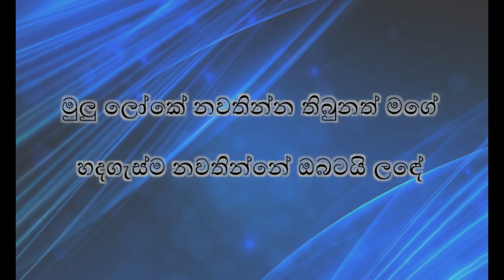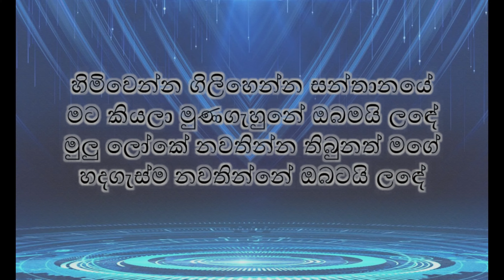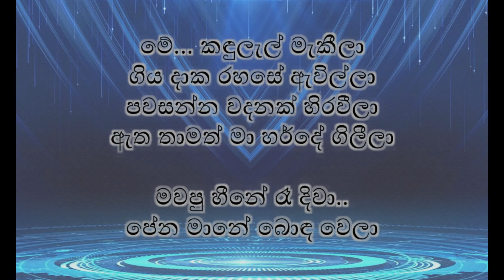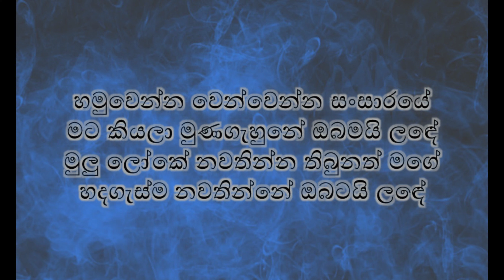Methun SK - Mata Kiyala Munagahune Obamai Lande karaoke ( මට කියලා karaoke ) Ft. RIVINDU - Official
Methun SK - Mata Kiyala Munagahune Obamai Lande Karaoke ( මට කියලා Karaoke ) Ft. RIVINDU - (Official Visualiser) - Without Voice | @shstudioslanka8551

Vocals - Methun SK
Melody - Methun SK
Lyrics - Methun SK
Music Arranged and Produced by - Rivindu Wanniachchi
Recording Engineers - Mario Dimittri Fernando @ Project 2020
Amala Mihiranga @ Project 2020
Mixed and Mastered by - Rivindu Wanniachchi

Music Used in this Video:

Song/Music: Mata Kiyala Munagahune Obamai Lande
Artist: Methun SK
Album: Mata Kiyala Munagahune Obamai Lande
License Type: Standard License (FUGA (on behalf of CeyMusic Records))